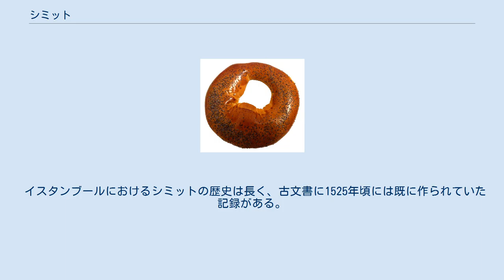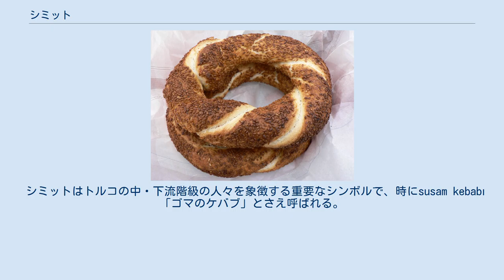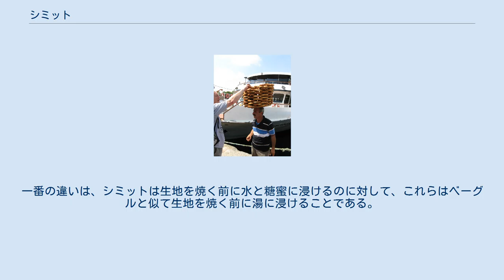シミット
シミット シミット（スィミット、トルコ語：Simit)、 ゲヴレク（トルコ語：gevrek、ブルガリア語：геврек、セルビア語：ђеврек）、もしくはクルーリ（ギリシア語：κουλούρι）は、一般にゴマで覆われている円形のパンで、トルコやその他オスマン帝国配下にあった地域や中東で見られる。
地域によって大きさや食感等の特徴は若干異なる。
 イズミルでは、イスタンブールのものとはほとんど変わらないが、gevrek（=パリッとした物）と呼ばれる。
一方、アンカラのものは他の都市より小さめでよりパリパリしている。
 simit という語はアラビア語の samīd (سميد) =「白いパン／細かい小麦粉／セモリナ」から来ている。
 イスタンブールにおけるシミットの歴史は長く、古文書に1525年頃には既に作られていた記録がある。
 ユスキュダルの法廷の1593年の記録に、 シミットの重さと価格が初めて標準化されたとあり、17世紀の旅行家エヴリヤ・チェレビは1630年代に70のシミット屋があったと記している。
 Jean Brindesiが19世紀始めにイスタンブールの日常を描いた油絵は街頭のシミット売りを描いており、 Warwick Gobleも1906年にイスタンブールのシミット売りのイラストを画いている。
 シミットや類似するパンはオスマン帝国全体に広く行き渡った。
 街頭のシミット売り（イスタンブール） シミットは普通そのまま食べられたり、朝食に紅茶やジャム、チーズもしくはアイランなどと共に供される。
伝統的に紅茶がシミットと共に飲まれる。
 トルコではカートや頭に載せたトレイで露天商がシミットを売っている。
 シミットはトルコの中・下流階級の人々を象徴する重要なシンボルで、時にsusam kebabı「ゴマのケバブ」とさえ呼ばれる。
 同じようなパンの一種に、ポーランドのオブヴァジャーネックやロシアおよびウクライナのブーブリクがある。
一番の違いは、シミットは生地を焼く前に水と糖蜜に浸けるのに対して、これらはベーグルと似て生地を焼く前に湯に浸けることである。